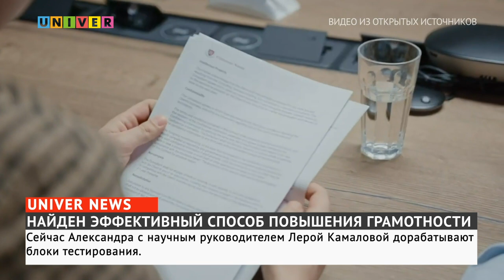Новости UNIVERNEWS от 05.10.2023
00:38 - День учителя – это всемирный профессиональный праздник работников сферы школьного образования. В России он традиционно отмечается пятого октября. Это событие – хороший повод, чтобы поблагодарить педагогов за их непростой труд: обучение и помощь в воспитании детей

04:35 - Студентка 2 курса Института психологии и образования Казанского федерального университета стала победительницей международного научно-исследовательского конкурса «Современные достижения молодых исследователей». Александра Таирова совместно с научным руководителей Лерой Камаловой, разработали уникальный проект, который позволит улучшить грамотность школьников младших классов и повысить интерес к литературному искусству у всего населения

07:40 - 5 октября в Императорском зале Казанского федерального университета прошла встреча первого проректора - проректора по научной деятельности Дмитрия Таюрского с аспирантами первого года обучения и выпускниками аспирантуры. Начало и логичный конец образовательного пути: что об этом думают сами молодые учёные?

11:05 - Прошел уже второй по счёту концертный вечер в рамках молодежного фестиваля «День первокурсника» Казанского федерального университета. О том, какие номера показывали институты и в чём их особенность, – в сюжете